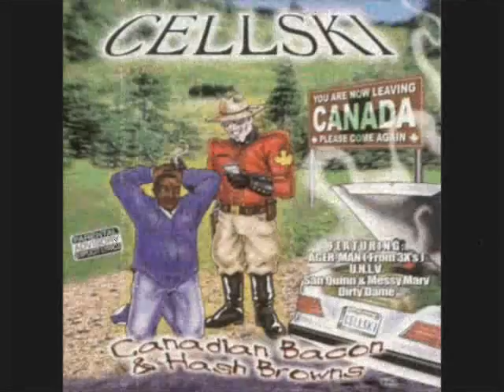Cellski - Cali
Cellski